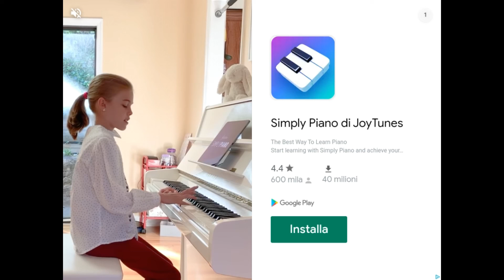Is it love? Ryan ep:7 - Nuove conoscenze🥰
Ehii♡ spero che il video vi sia piaciuto!

ℹinformazioni
nome: Giulia💕
età: 17✨💙
città: Roma🇮🇹
Scuola: liceo delle scienze umane📚

Computer💻: movavi video editor
Cellulare📱: power director (pro)

Il cellulare perchè non sono ancora molto professionale ;)Ehii♡ spero che il video vi sia piaciuto!

ℹinformazioni
nome: Giulia💕
età: 17✨💙
città: Roma🇮🇹

Il cellulare perchè non sono ancora molto professionale ;)